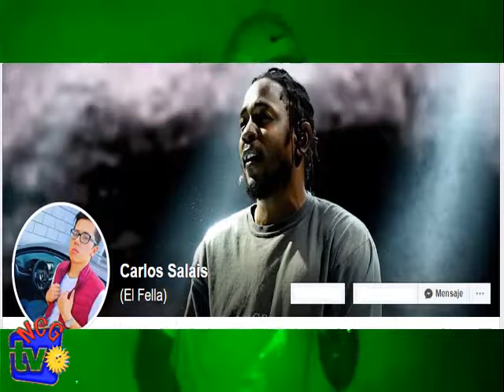CARLOS SALAIS - EL FELLA - TALENTO LOCAL NCG.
CARLOS SALAIS - EL FELLA
A QUI LES COMPARTO TALENTO DE RAP EN Nuevo Casas Grandes Chihuahua MÉXICO.
EL FELLA,